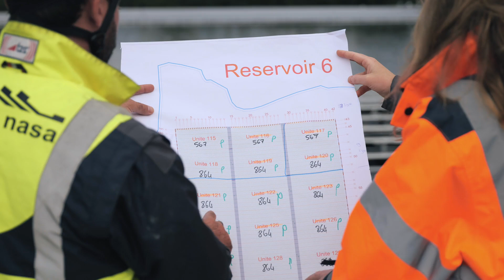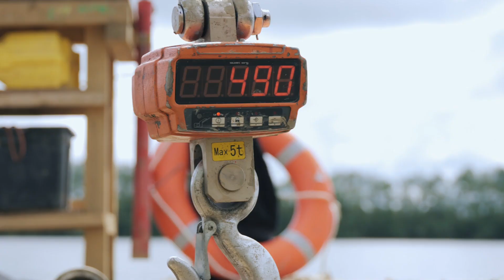Îlots Blandin, the European largest floating solar plant: a made in France project by Ciel & Terre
Welcome to the Îlots Blandin site in Haute-Marne, France — home to Europe’s largest floating solar power plant, built on 6 former quarry reservoirs.
🎯 With a total capacity of 74.3 MWp, this landmark project was developed by Q ENERGY, Solutions30 Energies, Perpetum, and Ciel & Terre.
It demonstrates how industrial sites such as gravel pit, can be transformed into powerful sources of renewable energy.

💡 In this video, discover:
🔹 How the site was converted into a floating solar facility
🔹 The role of each partners to build this mega project
🔹 The challenges overcome at every stage (anchoring, logistics, cabling, project management...)
🔹 A turnkey solution based on Ciel & Terre’s Hydrelio technology – designed, produced and installed Made in France

💬 “For the Îlots Blandin project, we capitalised on the international experience of the Ciel & Terre group to deliver a turnkey, Made in France solution.” - Vincent Pinchou, Head of project, Ciel & Terre EMEA.